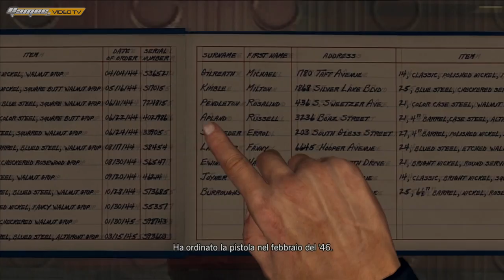LA Noire - Casi 1, 2 e 3 - Video Soluzione ITA di Games.it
I ragazzi di vi aiutano su L.A. Noire. Vi siete incastrati in un interrogatorio e non sapete più come uscirne? Seguite la nostra video soluzione, con aiuti anche testuali, per risolvere al meglio ogni caso del Detective Cole Phelps.